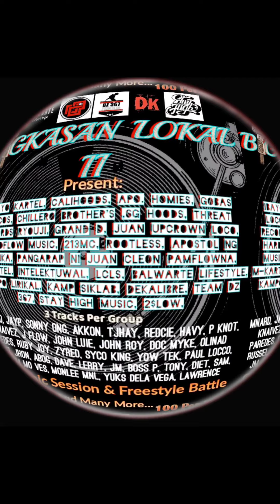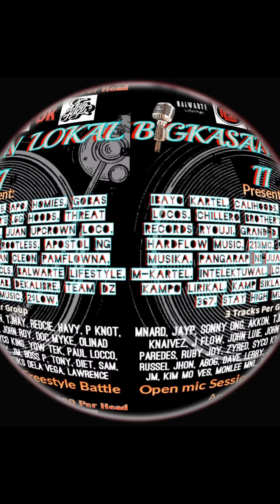BIGKASAN ll " LoKAL PAANGAT 🔥